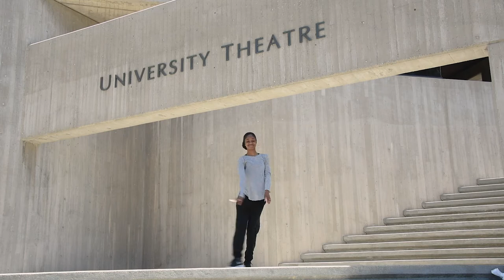CSUDH - Spring Dance Concert 2018 Documentary